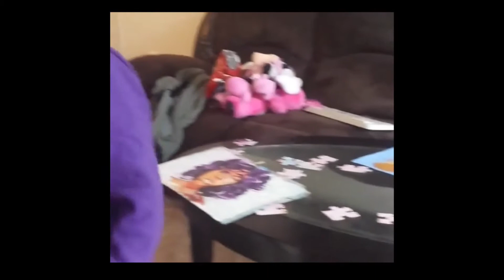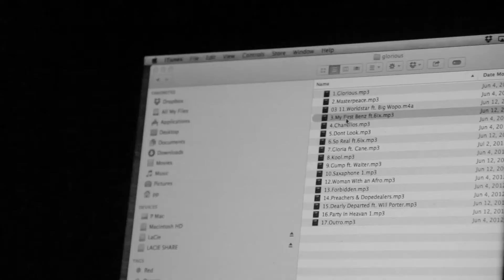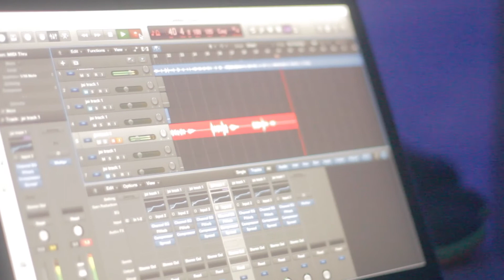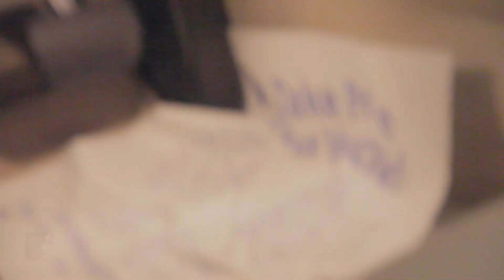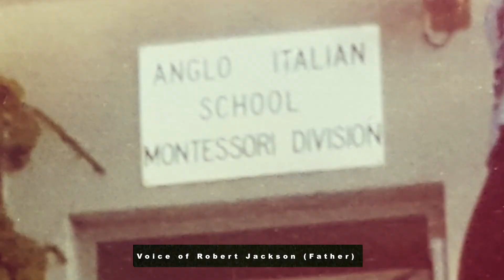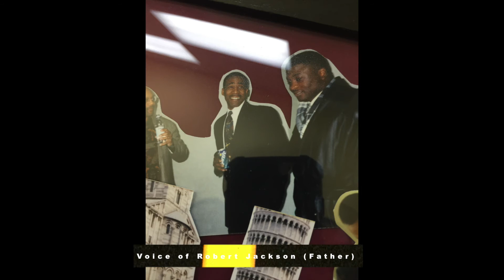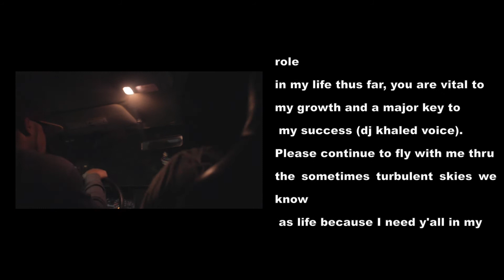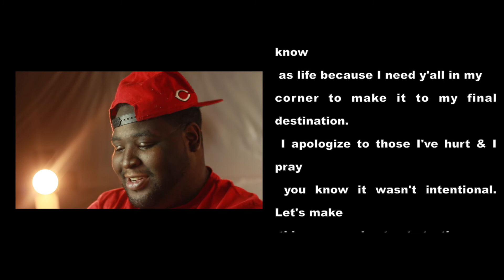Glorious | The Documentary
First Project of 2016

Directed/Edited by Aye Waiter

Introducing to some, presenting to others, Urban Maxx/CKC artist "Bas$quiat"